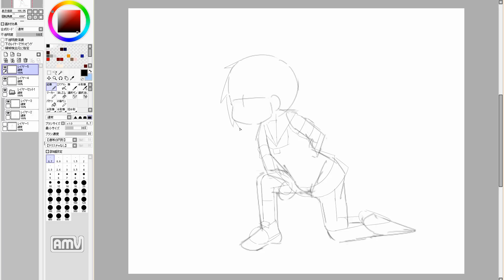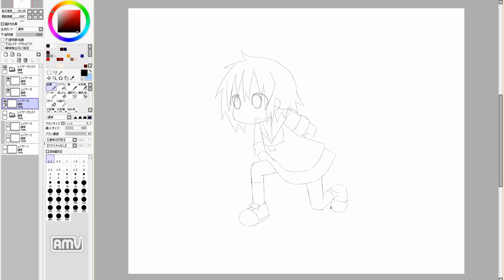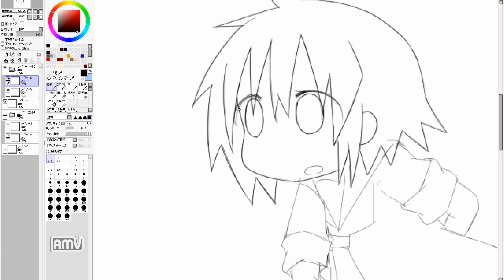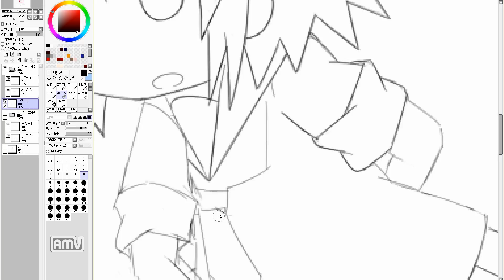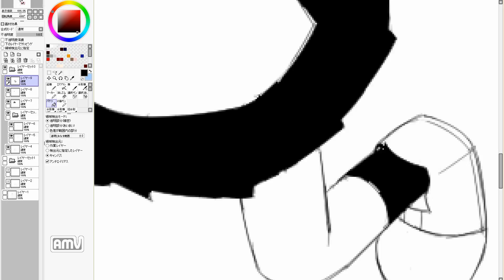漫画を描きたいのだ！ Cute girl manga draw. 525th day (practice)